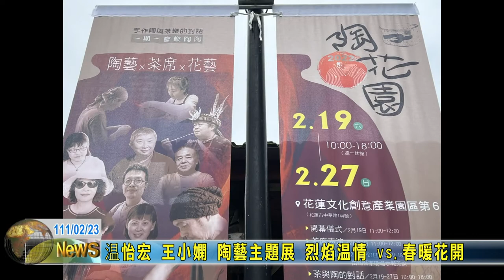20220223 08 温怡宏 王小嫻 陶藝主題展 烈焰溫情 vs 春暖花開